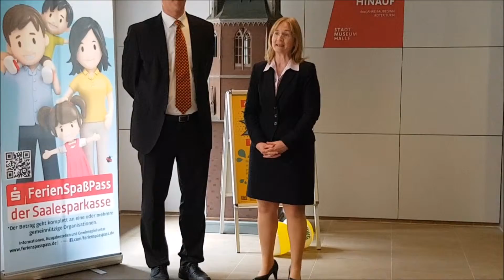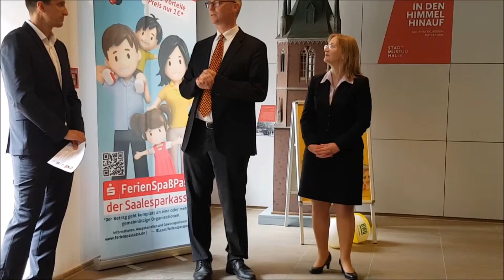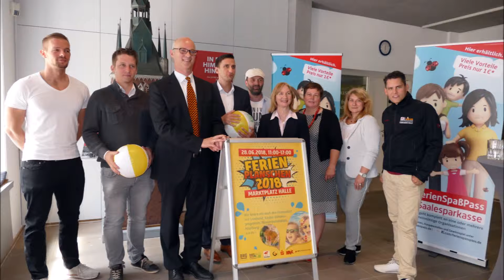FerienSpaßPass 2018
Am am 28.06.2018 startet der FerienSpaßPass der Saalesparkasse mit 5 neuen Partnern in sein viertes Jahr. Das große Ferienplanschen auf dem Marktplatz eröffnet an diesem Tag die Ferienzeit in Halle und Umgebung.
Der FerienSpaßPass der Saalesparkasse ist eine Sammlung von rabattierten Angeboten aus dem Freizeit- und Kulturbereich der Stadt Halle / S., in Form eines kleinen Passes. Nutzbar werden diese Sonderangebote (für Kinder ab drei Jahre und begleitende Erwachsene, bis 16 Jahre), mit der einmaligen Zahlung eines „Aktivierungseuros (1,00 €)“ bei einem der Angebotspartner vor bzw. in den Ferien des Landes Sachsen-Anhalt. Die „Aktivierungseuros“ werden bei allen Partnern gesammelt und an mehrere karitative Institutionen gespendet. So verbindet man gemeinsames Ferienerlebnis zum kleinen Preis in Familie und karitatives Engagement.